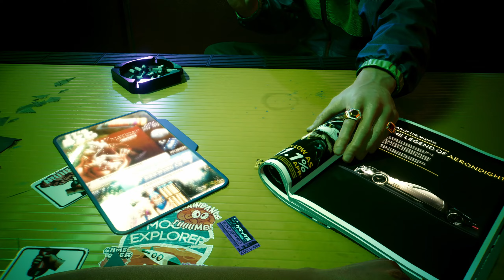Night City - Cyberpunk 2077 - Phantom Liberty episode 1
Cyberpunk 2077 is an open-world, action-adventure RPG set in the dark future of Night City — a dangerous megalopolis obsessed with power, glamor, and ceaseless body modification.

►Game with me on:
XBox Live: ScottDogGaming
PSN: ScottDogGame
Steam: scottdoggaming